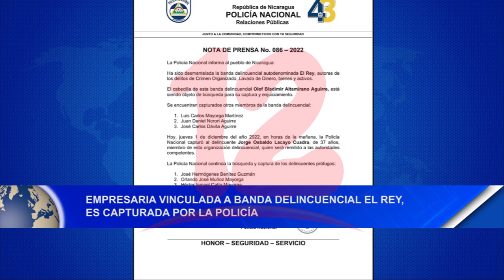Noticias12Nicaragua Empresaria vinculada a banda delincuencial El Rey es capturada por la policía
Empresaria vinculada a banda delincuencial El Rey es capturada por la policía